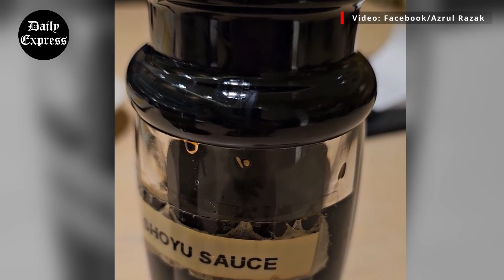Maggots in sauce?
A netizen, who describes himself as a doctor, has complained about what appears to be maggots in a sauce at a restaurant in Kota Kinabalu on video clips viral on Facebook.